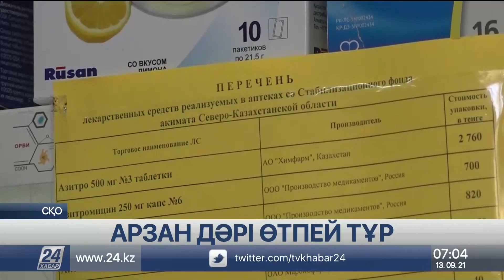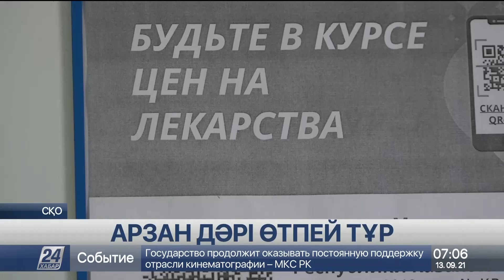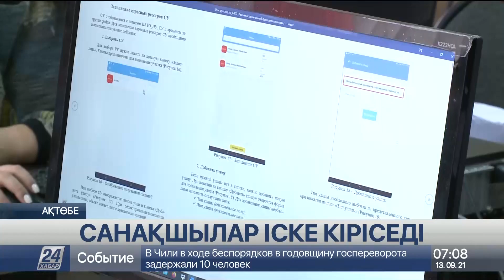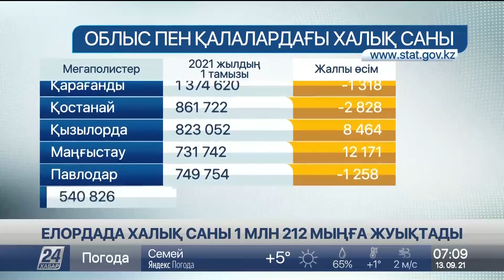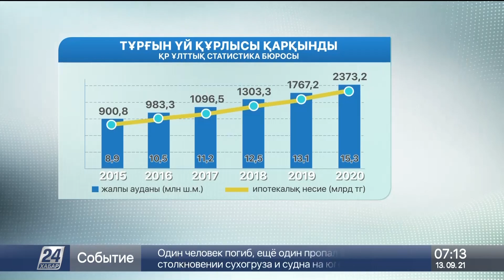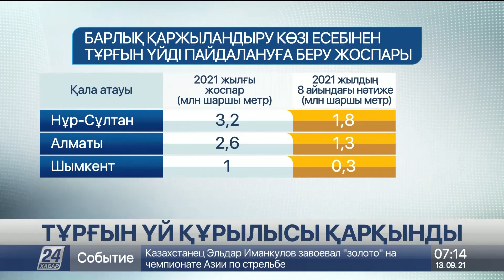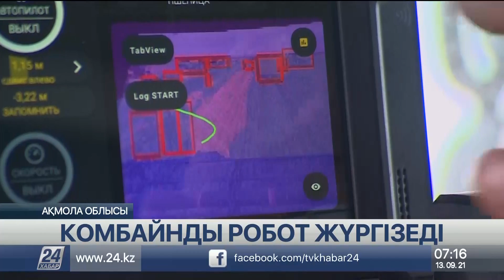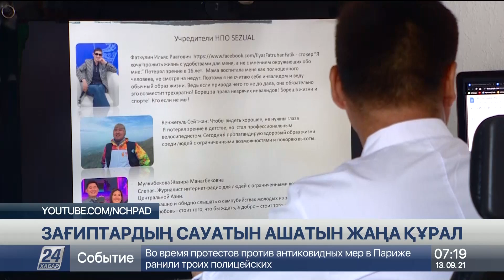13 қыркүйек 2021 жыл - 07:00 жаңалықтар топтамасы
0:00 ЖАНАР МЕҢДІКЕРЕЙ
0:20 Ұшақ апатынан 4 адам қаза тапты
1:01 L 410 — көпмақсатты қос моторлы ұшақ
1:40 АУҒАН ҰШҚЫШТАРЫНЫҢ ТАҒДЫРЫ НЕ БОЛМАҚ?
2:29 Қыз балалардың жоғары оқу орынында оқу тәртібі өзгертіледі
3:24 АРЗАН ДӘРІ ӨТПЕЙ ТҰР
6:14 ХАЛЫҚ САНАҒЫ НАУҚАНЫНДА 1200 АДАМ ЖҰМЫС ІСТЕЙДІ
9:05 ЕЛОРДАДА ХАЛЫҚ САНЫ 1 МЛН 212 МЫҢҒА ЖУЫҚТАДЫ
10:13 БАСПАНА АРЗАНДАЙ МА?
12:47 ТҰРҒЫН ҮЙ ҚҰРЫЛЫСЫ ҚАРҚЫНДЫ
15:04 КОМБАЙЫНДЫ РОБОТ ЖҮРГІЗЕДІ
17:51 ЗАҒИПТАРДЫҢ САУАТЫН АШАТЫН ҚҰРАЛ
 ОРТАЛЫҚ АЗИЯ ЕЛДЕРІНІҢ ҚОЛЖАЗБАЛАРЫ
 COVID-19: ҚЫТАЙДАҒЫ СӘН АПТАЛЫҒЫ